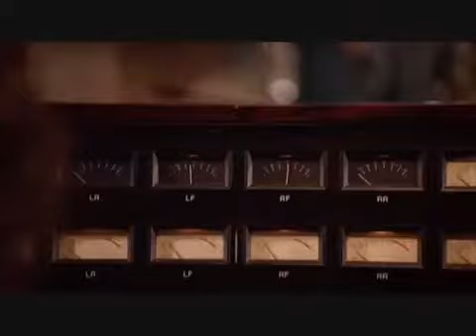who are you drum solo Keith Moon